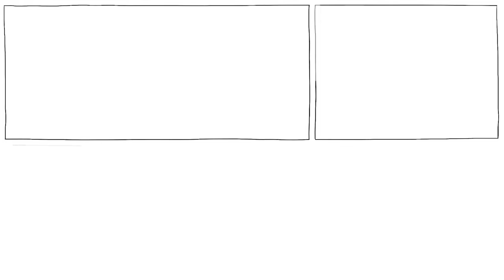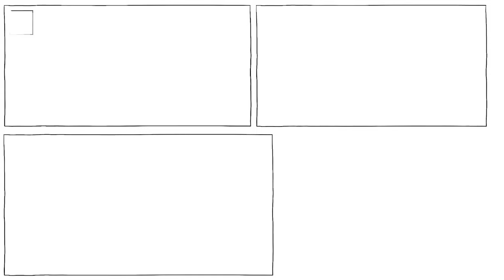Relația dintre Frați: Cum se Influențează reciproc Frații și Surorile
Majoritatea oamenilor au un frate sau o soră – de fapt, în prezent, copiii din SUA au mai multe șanse să crească alături de un frate sau o soră decât alături de un tată. Deși mulți oameni de știință din domenii sociale cercetează impactul școlii și al părinților, se acordă puțină atenție unei relații care ar putea fi chiar mai semnificativă. Pentru a înțelege cât de importantă este relația noastră cu frații sau surorile noastre, hai să ne reamintim povestea tragică a celor mai cunoscuți doi frați din istoria occidentală.

AJUTAȚI-NE să învățăm mai multe despre ceea ce ne formează ca adulți!

ÎNSCRIEȚI-VĂ în lista noastră ne corespondență pentru a nu rata nici un clip 🔔:

Colaboratori:
Scenariu: Jonas Koblin
Ilustrație: Pascal Gaggelli
Culoare: Nalin
Editare: Peera Lertsukittipongsa
Producție: Selina Bador, Morgan Lizop
Verificare informații: Ludovico Saint Amour di Chanaz
Corectură: Susan
Sunet: Miguel Ojeda
Dublaj și editare: Elias Georgescu
Traducere și adaptare: Sabrina Florescu

MUZICĂ:
Terror Avenue - Jace Pierce

APROFUNDAȚI cu ajutorul acestor clipuri, jocuri și resurse:
● Dacă aveți copii care au nevoie de ajutor pentru a învăța să se înțeleagă între ei, puteți participa la acest program educațional.
● Cercetările lui Adler au rezistat în mare parte testului timpului, tehnici științifice moderne arătând că teoriile sale erau destul de precise. Una dintre cele mai importante teorii se referă la influența ordinii nașterii asupra personalității copiilor. Aceasta este influențată și de genul copilului. Una dintre limitările majore ale teoriilor adleriene a fost faptul că a studiat doar copii caucazieni englezi sau nord-americani, ceea ce înseamnă că rezultatele sale nu pot fi generalizate la alte etnii, populații și culturi. Cu toate acestea, cercetările recente încearcă să facă acest lucru și, aparent, deși efectele sunt ușor diferite în funcție de cultură, întotdeauna există o diferență în comportament corelată cu ordinea nașterii. Aflați mai multe despre cercetarea lui Adler.

SURSE
Psihologia individuală, Alfred Adler – Wikipedia

Influența fraților asupra activității fizice măsurate obiectiv la copii: o metaanaliză și revizuire sistematică

Calitatea relației cu frații și psihopatologia la copii și adolescenți: O metaanaliză

Ordinea nașterii – prezentare generală bazată pe date de la populații mari

Un studiu suedez asupra persoanelor cu vârste de peste 80 de ani a descoperit că apropierea de prieteni a crescut foarte puțin satisfacția totală a vieții, spre deosebire de apropierea de frați.

O revizuire sistematică și metaanaliză a legăturii dintre relațiile dintre părinți și dintre frați. Pozitivă sau negativă?

Conflictul cu frații din mijlocul copilăriei anticipează ajustarea copilului în adolescența timpurie

Relația ordinii nașterii și a genului cu nivelul academic și cu utilizarea substanțelor interzise în rândul tinerilor din America Latină

EXERCIȚIU FACULTATIV
Cereți-le elevilor să caute persoane faimoase și să descopere ce s-a întâmplat cu frații lor. Ce tip de vieți au dus? În pielea cui ar vrea elevii să trăiască? Cum s-ar simți dacă ar avea frați celebri?